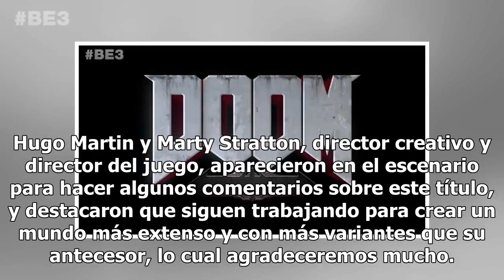Doom Eternal reveló un brutal e impresionante gameplay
Hace unos meses Bethesda nos dio varias gratas sorpresas durante su presentación en E3 2018, pues además de revelar el nuevoFallout y darnos un adelanto del siguiente Elder Scrolls, nos mostró que un nuevo Doom estaba en desarrollo, aunque no mostraron fragmentos del gameplay. La QuakeCon 2018 era e...